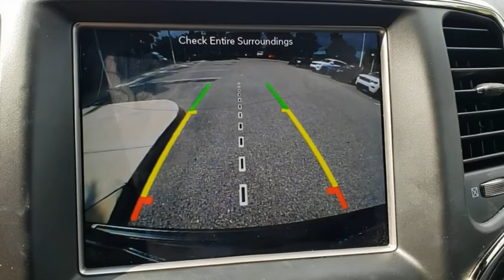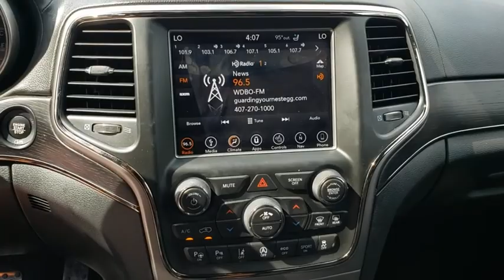2018 Jeep Grand Cherokee Orlando, Deltona, Sanford, Oviedo, Winter Park, FL CC152711A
2018 Jeep Grand Cherokee High Altitude - Stock#: CC152711A - VIN#: 1C4RJECG8JC125676

1-Owner **V6 Engine **10 Speaker Sound System** HD/Satellite Radio **Wifi Hotspot **Blind Spot Monitor/ Rear Cross Traffic Alert** Backup Camera **Smart Device Integration** 8.4 in Display **Navigation **Bluetooth **60/40 Folding Split Bench **Panoramic Moonroof **20 in Alloy Wheels** Heated/ Cooled Front Seats** Heated Rear Seats **Heated Steering Wheel **Auto-dimming Rearview Mirror** Remote Start** Roofline Spoiler** Cruise Control** Xenon Headlights** LED Brakelights **Lthr Cabin** Homelink** Tilt/ Telescopic Steering Column** Rear Armrest **Tire Pressure Monitor** Keyless Start/ Entry **19 City/ 26 Hwy**
ENGINE: 3.6L V6 24V VVT UPG I W/ESS,QUICK ORDER PACKAGE 2BS HIGH ALTITUDE  -inc: Engine: 3.6L V6 24V VVT UPG I w/ESS  Transmission: 8-Speed Automatic (850RE)  Granite Crystal Exterior Badging  Leather Wrapped Steering Wheel  Bright Pedals  Body Color Door Handles  Black Roof Molding  Dark Headlamp Bezel Finish  Rear Load Leveling Suspension  7 & 4 Pin Wiring Harness  Heavy Duty Engine Cooling  Class IV Receiver Hitch  Delete Rear Tow Hook  Premium Accent Claddings  Premium LED Fog Lamps  Headlamp Washer  Anodized/Light Black Chrome Interior Accents  Advanced Brake Assist  Parallel & Perp Park Assist w/Stop  Adaptive Cruise Control w/Stop  Full Speed FWD Collision Warn Plus  Lane Departure Warning Plus  Granite Crystal/Black Grille  Dark Day Light Opening Moldings  Body Color Fascias w/Granite Accents  Body Color Exterior Mirrors  Black Wood Instrument Panel & Door Spears  Dark Lens Taillamps  Dual Dark Chrome Exhaust Tip  Granite Crystal Exterior Accents  Body Color Sill Extension  High Altitude II Package,DIAMOND BLACK CRYSTAL PEARLCOAT,TRANSMISSION: 8-SPEED AUTOMATIC (850RE),3.27 REAR AXLE RATIO,BLACK  NAPPA LEATHER TRIMMED BUCKET SEATS  -inc: #5 Seat Foam Cushion,Rear Wheel Drive,Power Steering,ABS,4-Wheel Disc Brakes,Tires - Front Performance,Tires - Rear Performance,Conventional Spare Tire,Sun/Moonroof,Generic Sun/Moonroof,Panoramic Roof,Tow Hooks,Heated Mirrors,Power Mirror(s),Integrated Turn Signal Mirrors,Power Folding Mirrors,Rear Defrost,Privacy Glass,Intermittent Wipers,Variable Speed Intermittent Wipers,Rain Sensing Wipers,Rear Spoiler,Remote Trunk Release,Power Liftgate,Power Door Locks,Daytime Running Lights,HID headlights,Automatic Headlights,Headlights-Auto-Leveling,AM/FM Stereo,Navigation System,Satellite Radio,Bluetooth Connection,HD Radio,Requires Subscription,MP3 Player,Steering Wheel Audio Controls,Auxiliary Audio Input,Power Driver Seat,Power Passenger Seat,Leather Seats,Bucket Seats,Mirror Memory,Driver Adjustable Lumbar,Seat Memory,Heated Front Seat(s),Cooled Front Seat(s),Power Driver Seat,Driver Adjustable Lumbar,Power Passenger Seat,Passenger Adjustable Lumbar,Pass-Through Rear Seat,Heated Rear Seat(s),Rear Bench Seat,Adjustable Steering Wheel,Trip Computer,Power Windows,WiFi Hotspot,Heated Steering Wheel,Keyless Entry,Power Door Locks,Keyless Start,Keyless Entry,Power Door Locks,Universal Garage Door Opener,Climate Control,Multi-Zone A/C,A/C,Auto-Dimming Rearview Mirror,Driver Vanity Mirror,Passenger Vanity Mirror,Driver Illuminated Vanity Mirror,Passenger Illuminated Visor Mirror,Floor Mats,Cargo Shade,Mirror Memory,Seat Memory,Remote Engine Start,Keyless Start,Remote Engine Start,Smart Device Integration,Blind Spot Monitor,Cross-Traffic Alert,Power Windows,Power Door Locks,Trip Computer,Security System,Engine Immobilizer,Traction Control,Stability Control,Traction Control,Front Side Air Bag,Telematics,Requires Subscription,Tire Pressure Monitor,Driver Air Bag,Passenger Air Bag,Front Head Air Bag,Rear Head Air Bag,Passenger Air Bag Sensor,Knee Air Bag,Child Safety Locks,Back-Up Camera